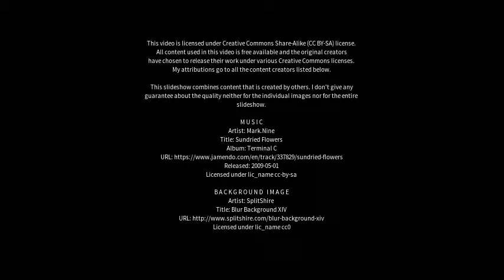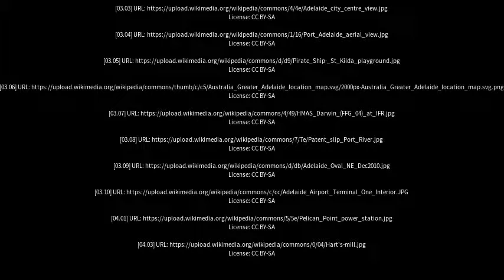Best places to visit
Best places to visit - Port Adelaide (Australia) Best places to visit - Slideshows from all over the world - City trips, nature pictures, etc.